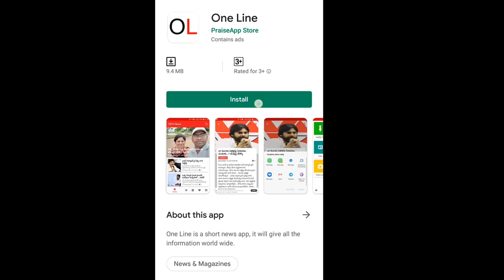Big Shock to Chandrababu | జగన్ పార్టీలోకి ఇద్దరు టీడీపీ ఎమ్మెల్సీలు, చంద్రబాబుకు షాక్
జగన్ పార్టీలోకి ఇద్దరు టీడీపీ ఎమ్మెల్సీలు, చంద్రబాబుకు షాక్ | Big Shock to Chandrababu | PDTV News